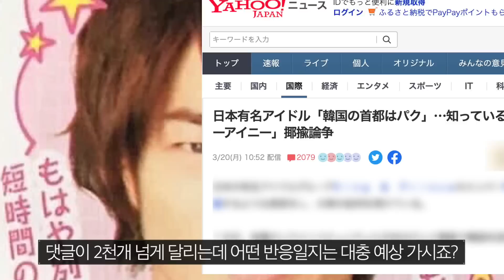한국와서 논란된 일본 아이돌 일본인들 거센 옹호에 유튜버까지 총출동! 쟈니즈 킹구안도뿌린스